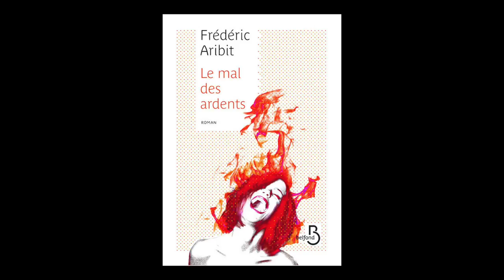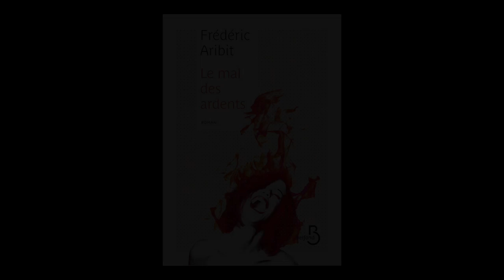Frédéric Aribit - Le mal des ardents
À l'occasion du Livre sur la Place à Nancy, Frédéric Aribit vous présente son nouveau roman "Le mal des ardents" aux éditions du Belfond.